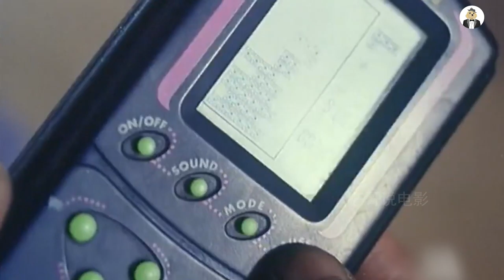老人怕死后被火葬，假死考验儿女孝心，不料引出巨大笑料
国产佳片